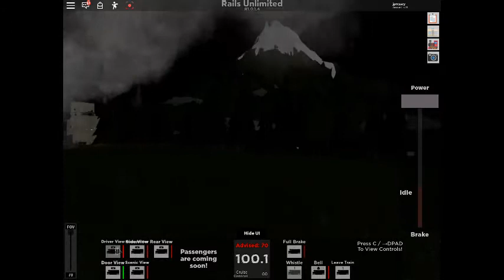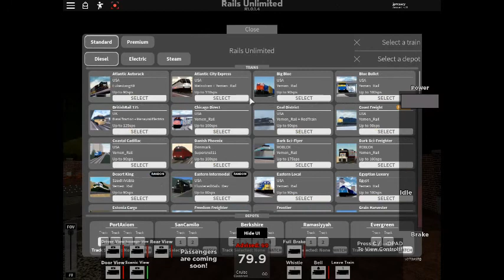the train crashes of the blue comet and the Frisco T54 the ghost trains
this is what Happened to the engines the were switched off heading the left track at the port harbor.